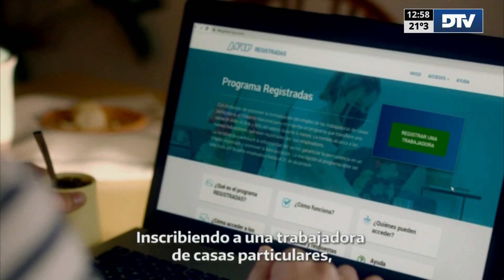DTV - Primera Edición con Horacio Embon - Programa 25/04/2023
Conducción: Horacio Embon
Periodistas: Carolina Ramos - Guido Bravslavsky - Maria Cafferata - Pablo Varela - Constanza Viñas - Mauricio Cantando - Veronica Benaim y Gabriela Vulcano .-
Móvil en vivo: Lourdes López y Sofía Raimundez

República Argentina